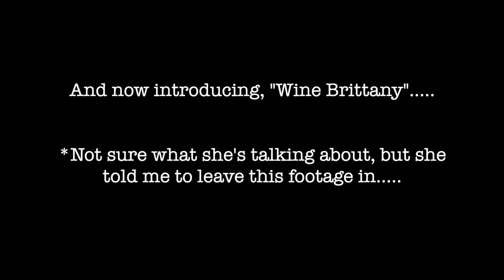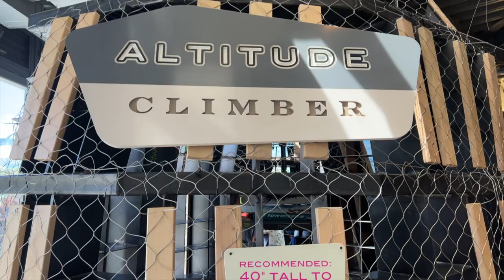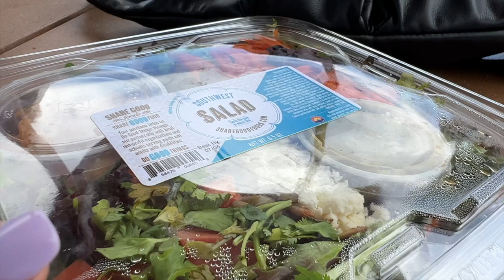Denver Vacation Vlog, Meet My Family, Road Trip Fun!